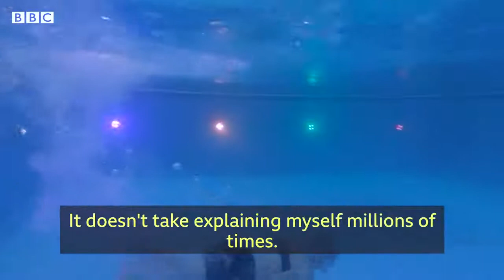Fear and Survival Being LGBTQ in Iraq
For Iraq’s LGBTQ+ community, life is difficult and dangerous. In a society that sees itself as modest, traditional and deeply religious, many refuse to believe in anything other than heterosexuality. Being gay or non-binary doesn’t break any laws, but people in these groups still live in fear.

Every day the community faces physical violence, or even the fear of being murdered if their secret is uncovered. Sexual assaults are also common, and the toll on their mental health is severe.

BBC journalist Anna Foster meets three young LGBTQ+ people in Iraqi Kurdistan and hears about the abuse they’ve experienced and their hopes for the future. In a place where many people believe society is changing and modernising, that’s far from the reality for them.

Correspondent: Anna Foster
Senior producer: Stephanie Constantine
Produced, filmed and edited by Jewan Abdi